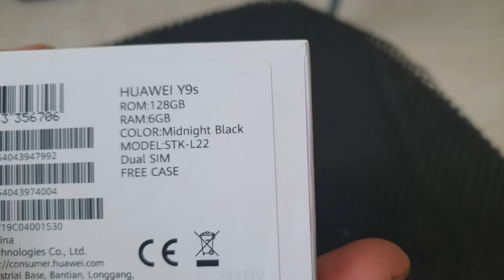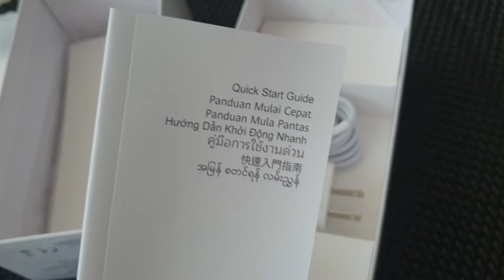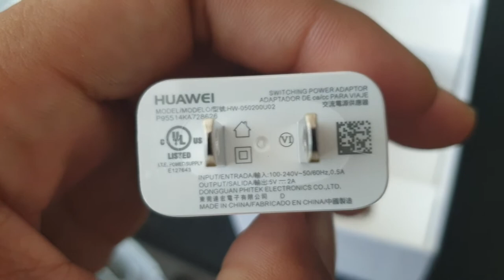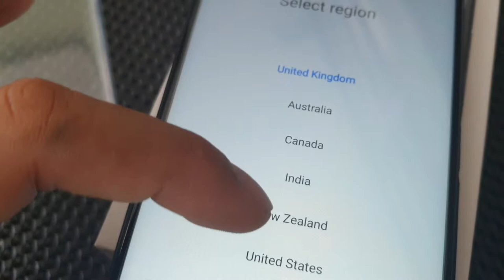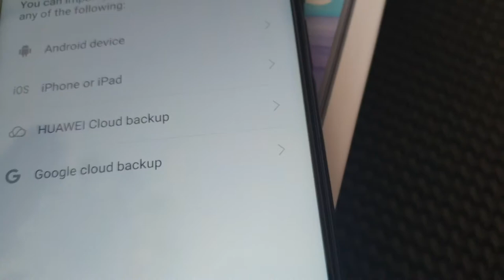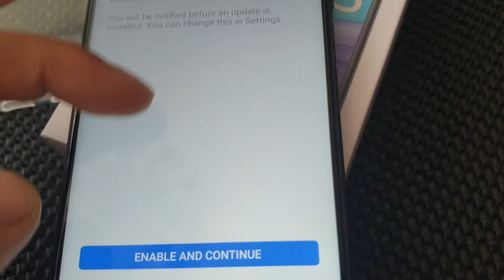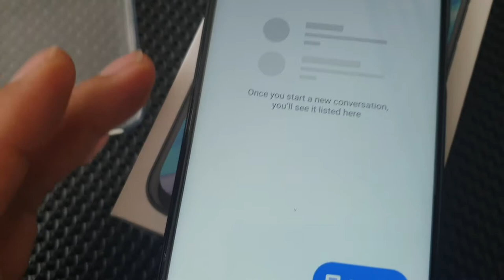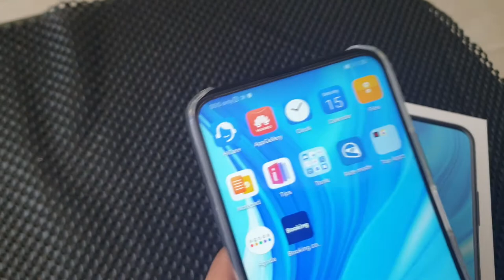Huawei Y9s UNBOXING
Parental Guidance is recommended.